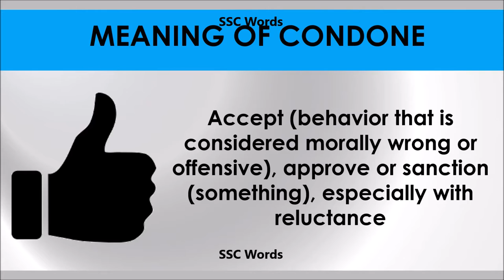Condone - Improve English - Meaning and 5 sentences - GRE / CAT / GMAT word - SSC Words